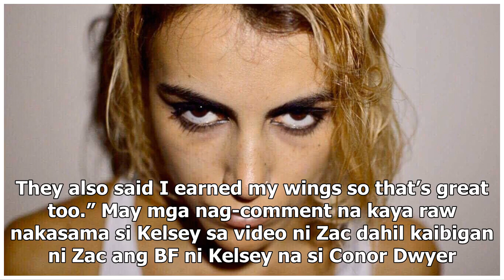Kelsey, sali sa video ni Zac Efron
SPEAKING of international, namamayagpag na rin ang Fil- Am model na si Kelsey Merrit, dahil pagkatap...